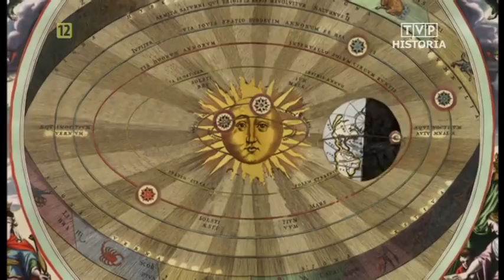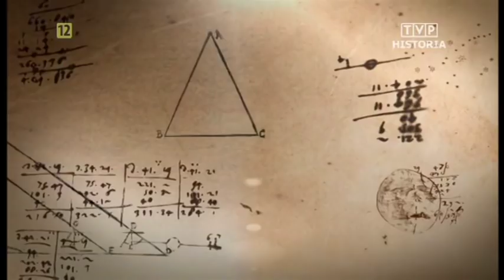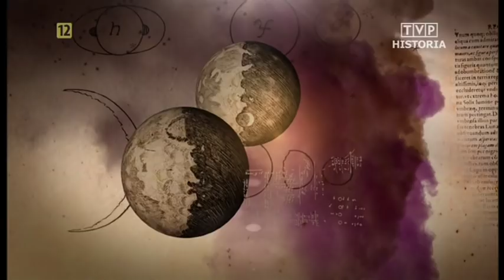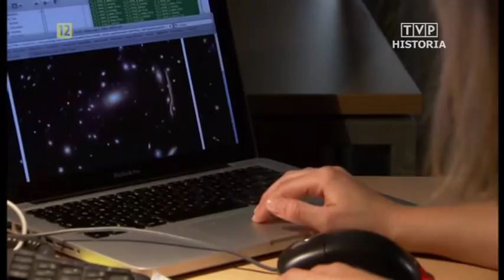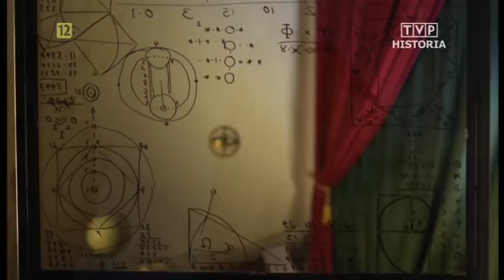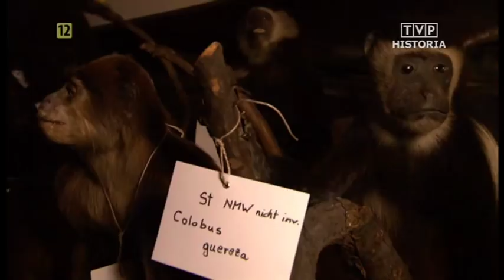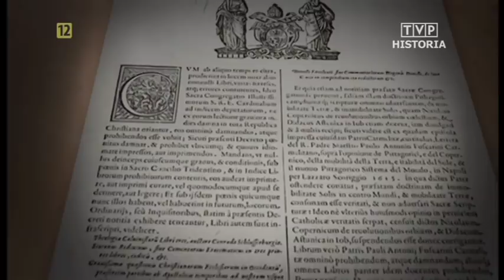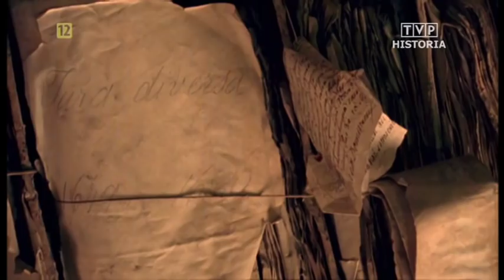Sprawa Galileusza: nauka i wiara Lektor PL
Materiał wyemitowany przez TVP HISTORIA

Jeden z najwybitniejszych umysłów ludzkości: Galileio Galilei. Jego obsesją są gwiazdy, namiętnością eksperymenty, słabością pycha. Renesansowa Europa leży u jego stóp: papież darzy go przyjaźnią, cesarz uwielbieniem. A jednak Galileusz wypada z łask. Kościół wytacza mu proces i każe wyprzeć się tezy, że Ziemia kręci się wokół Słońca. Sprawa Galileusza położyła się cieniem na historii kościoła katolickiego, ale przyczyniła się do wyswobodzenia nauki w granicach odpowiedzialności.